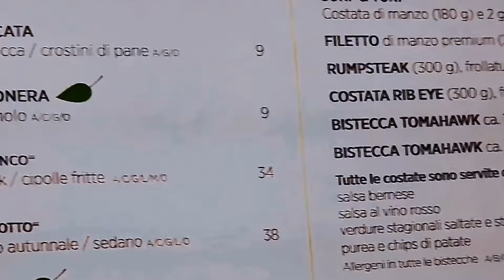Velden, the movie!